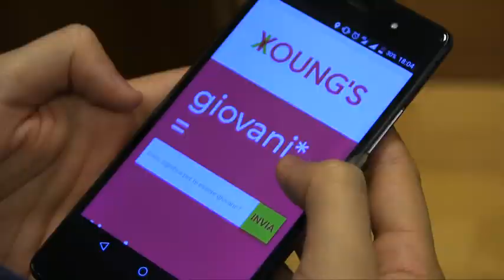Il camper del progetto Youngs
Il coloratissimo camper del progetto Youngs, un progetto di giovani per i giovani, ha incominciato le sue tappe sul territorio di Bergamo, nei luoghi più frequentati. Video di Veronica Cuni